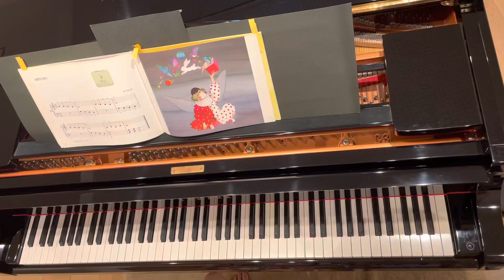【ぴあのどりーむ3】13.まほうつかい